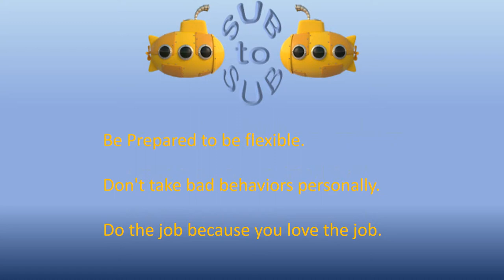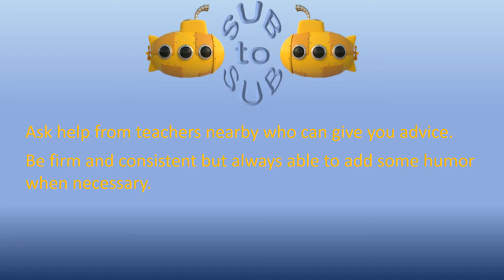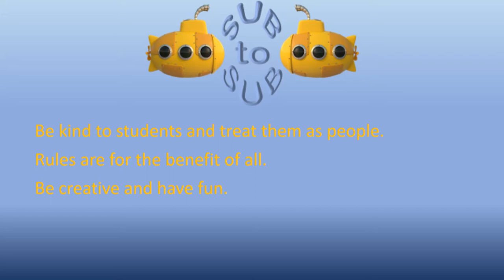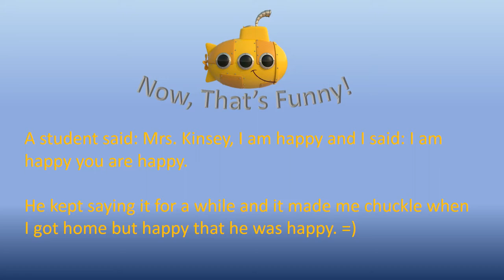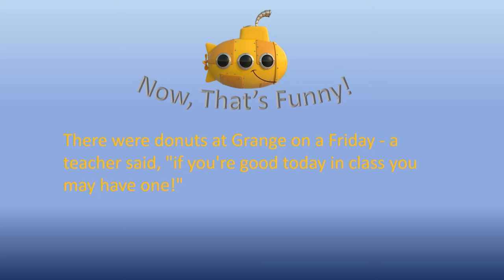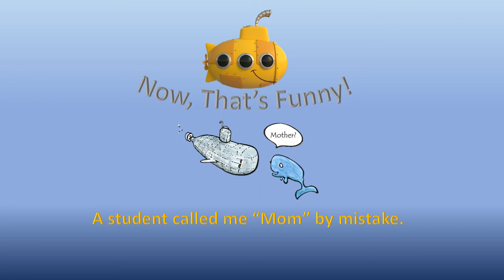sub appreciation FSUSD 2016